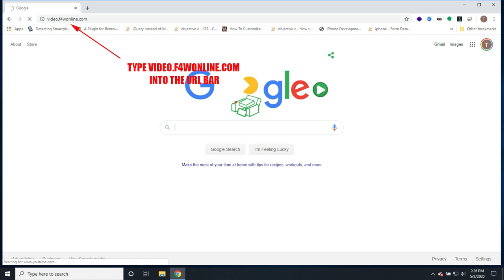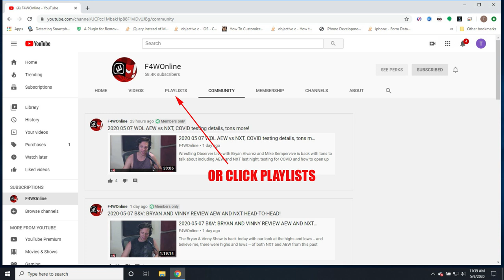F4WOnline Youtube Members Only Video - HowTO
Exclusive video content from F4WOnline.com

Every Bryan and Vinny*
Every Filthy Four Daily
Every Wrestling Observer Live**

*PPV post shows will be posted 24 hours after first streamed live on Twitch.

**WOL will be posted 24 hours after first streamed live on Twitch.